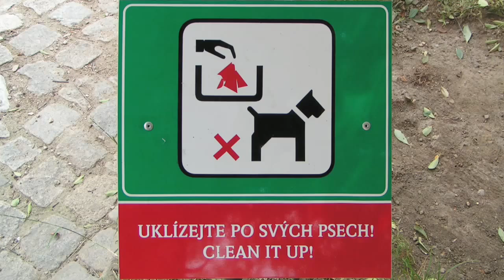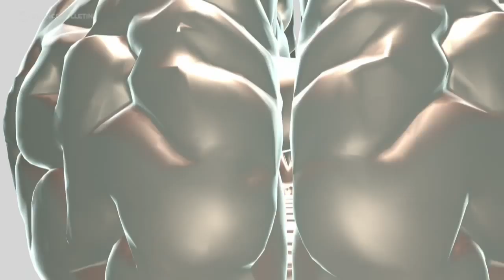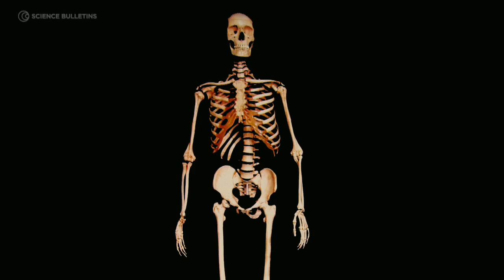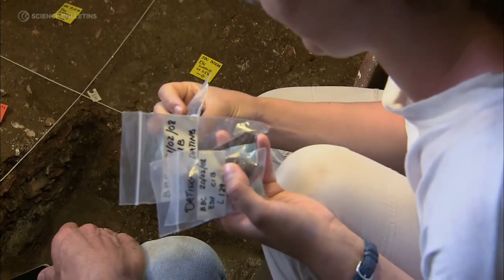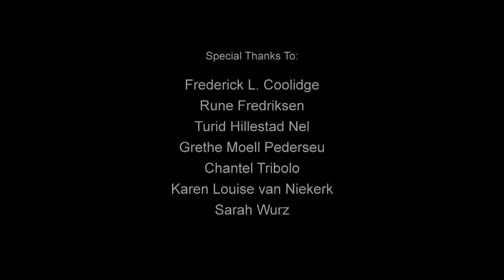Science Bulletins: Thinking in Symbols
Modern human culture underwent a "creative explosion" in Ice Age Europe 40,000 to 10,000 years ago. The evidence, which ranges from fantastic cave paintings to elaborate graves to innovative tools, is a sure sign that human symbolic thought-our ability to create and combine meaningful symbols to represent the world-was in full bloom. What evolutionary steps seeded this mental flowering? This Human Bulletin video follows the ongoing excavations of Christopher Henshilwood, an archaeologist who is seeking the earliest evidence of our species' unique mental powers. Recent finds dating to 72,000 years ago at his South African excavation site, Blombos Cave, are slowly shedding light an era of human culture that has been all but dark.